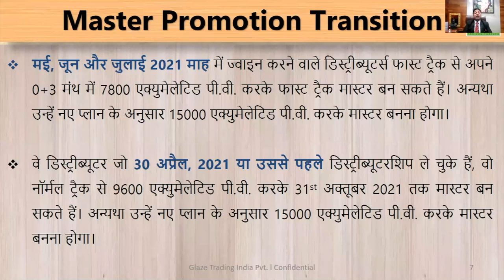Master Promotion Transition ll Glaze Trading India Pvt Ltd